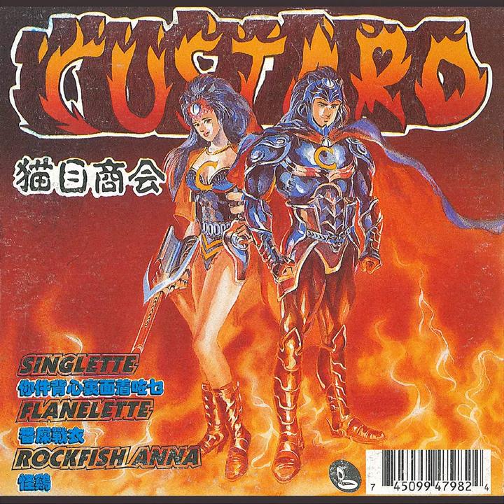Rockfish Anna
Rockfish Anna · Custard

Singlette

Composer, Lyricist: David McCormack
Composer, Lyricist: Paul Medew
Composer, Lyricist: Matthew Strong